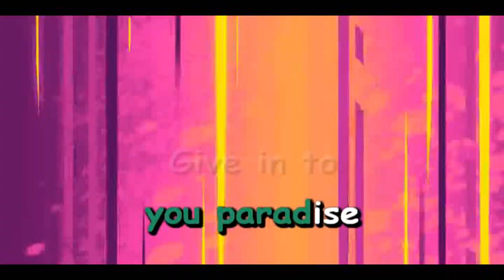Glitz & Glam (с м/с "Helluva Boss") - Klown Bitch (Караоке)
Бит - Sam Haft & Andrew Underberg
Ремейк - X-Minus

Первая песня с Адского Босса)